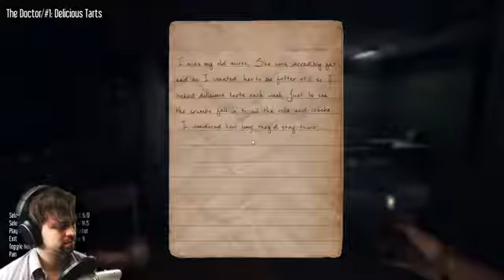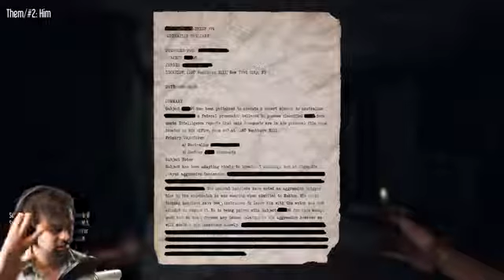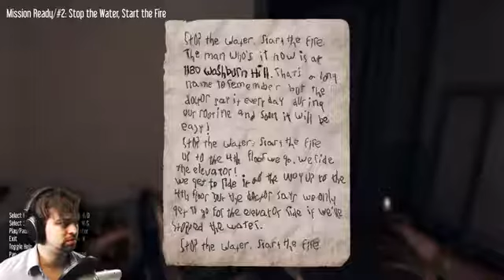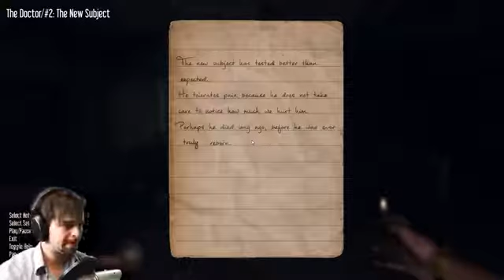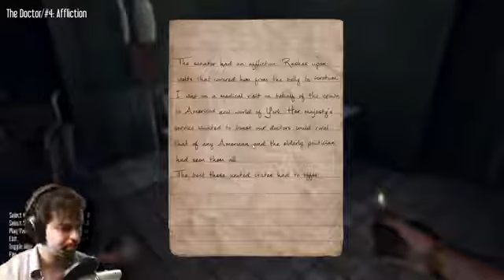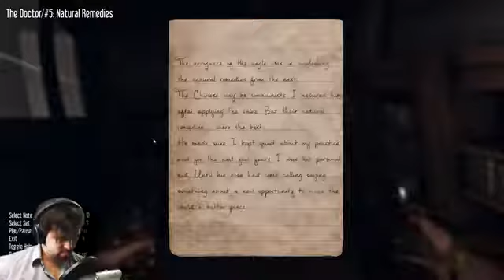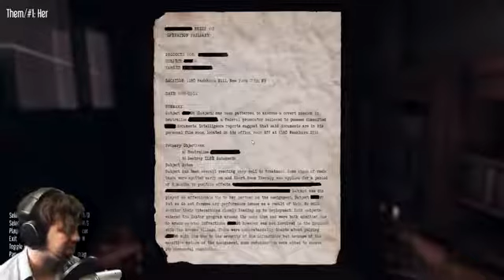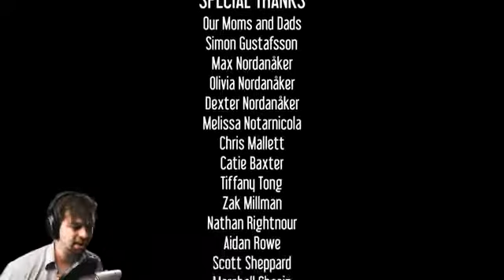Hektor - Horror Game | Part 4[END] - SO MANY SCARES, SO MANY SCREAMS (Re-Upload)